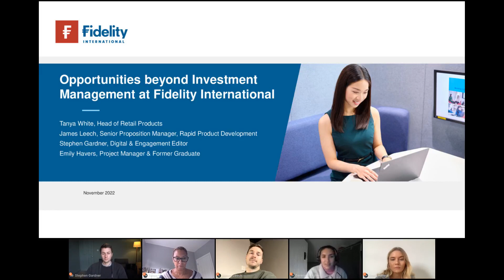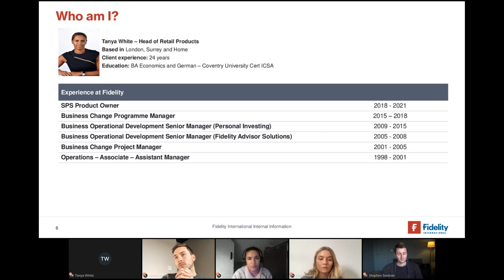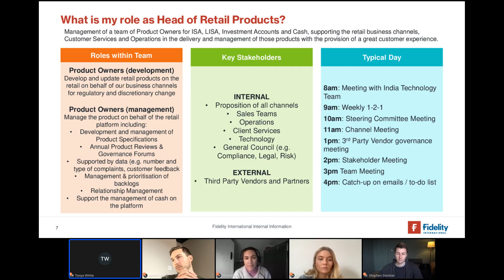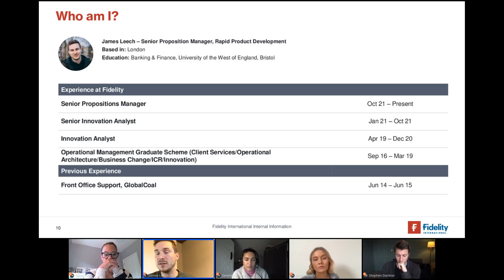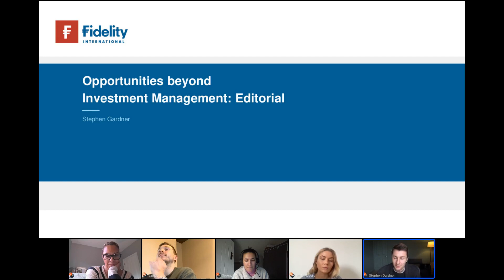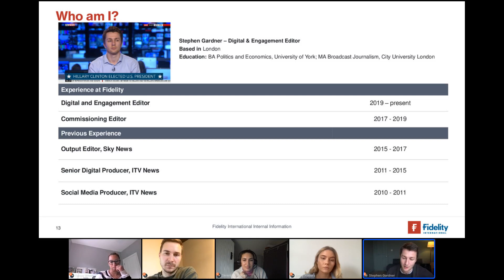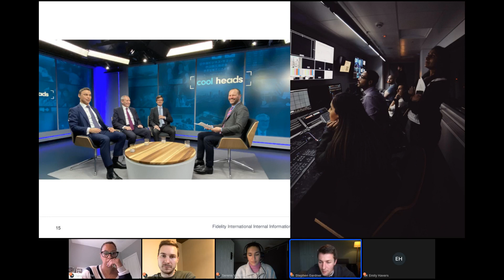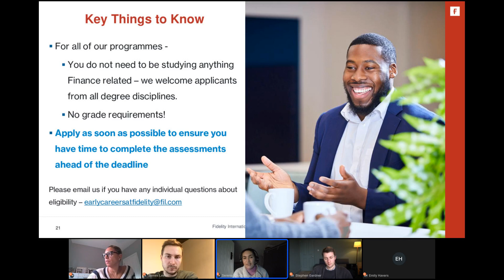targetjobs webinar | Opportunities beyond investment management at Fidelity International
Fidelity International is a leading asset management firm, who offer global Early Careers opportunities. Many of these roles are in investment, such as Equity Research, Multi Asset, or Investment Directing.

However, most people don’t know that there’s lots of opportunities beyond this! Our UK 2023 Business Management graduate programme/summer internship and Sales and Marketing summer internships are now open for applications. Join to understand what other career opportunities are available in asset management, and how you could kickstart your career with Fidelity International.